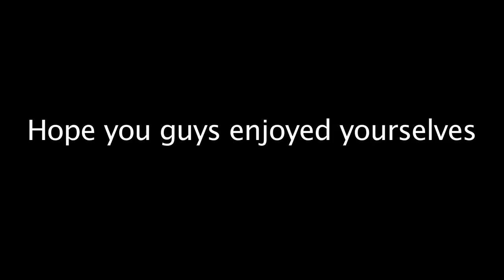OCF Curtin Badminton (GO PRO)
sorry i did a quick video... i realise i dont have enough footage